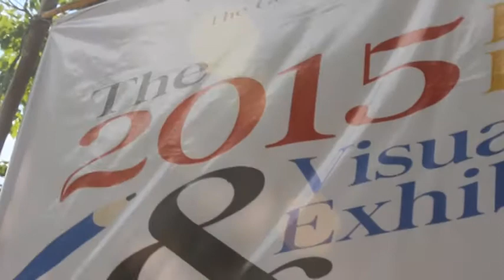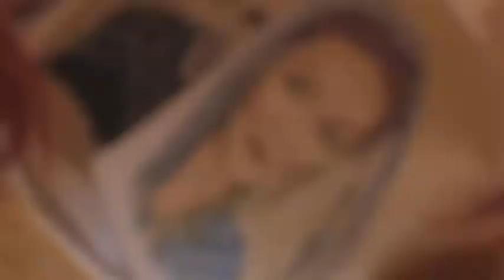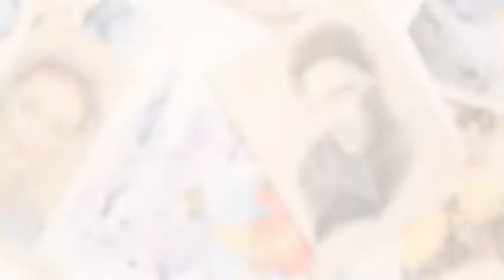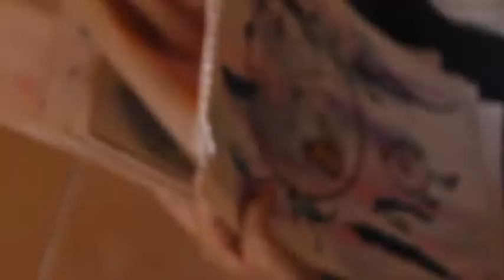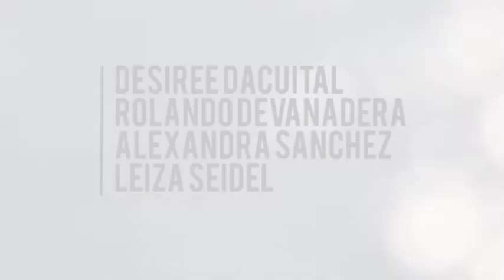Painting with Google Colors - Lilcah Opiña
Credits

Photos: Lilcah Opiña & Micah Opiña